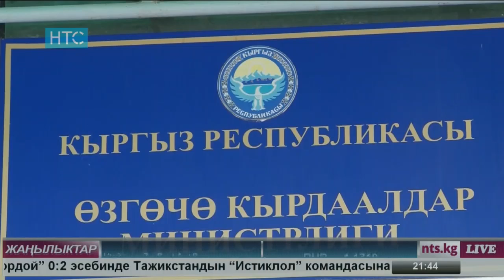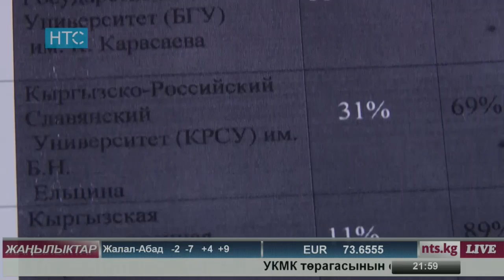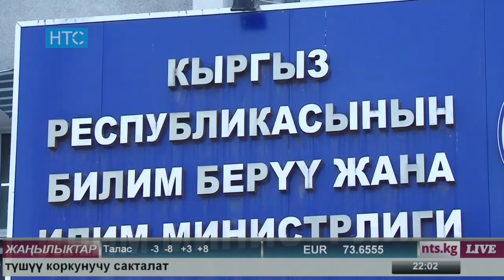Жаңылыктар / 15.03.17 /НТС /Кечки чыгарылыш - 21.30 /